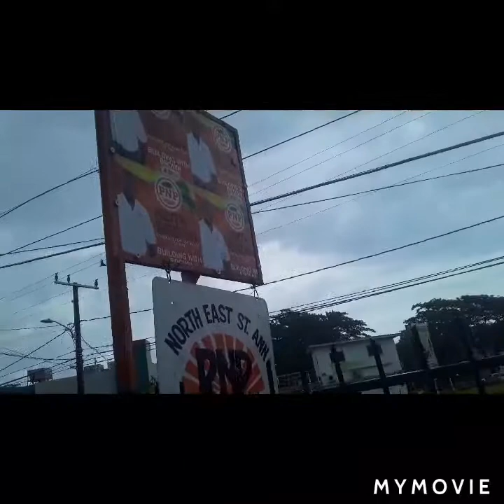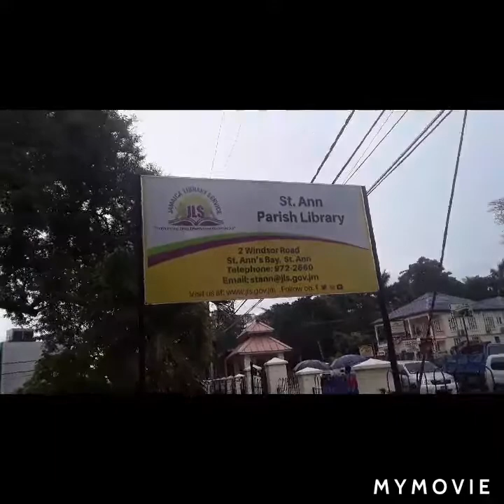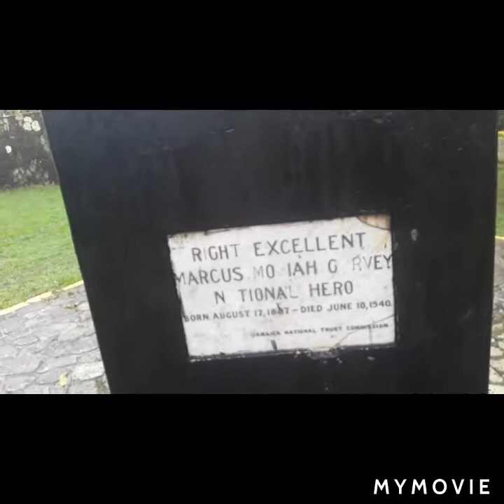WINDSOR ROAD INVASION